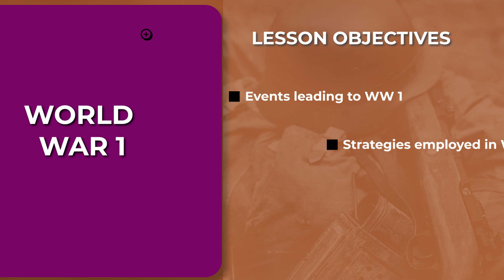World War 1 Trailer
1. To highlight the events leading to and during World War 1.
2. To discuss the strategies employed by the various forces during World War 1.
3. To discuss the impact of World War 1 in Europe and Africa.